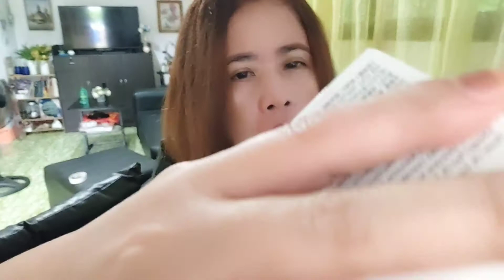UNBOXING FRESHLY JUICED VITAMIN E MASK FROM BEAUTYMNL